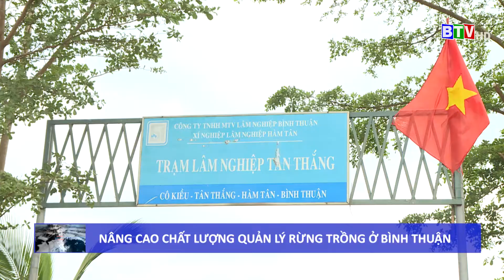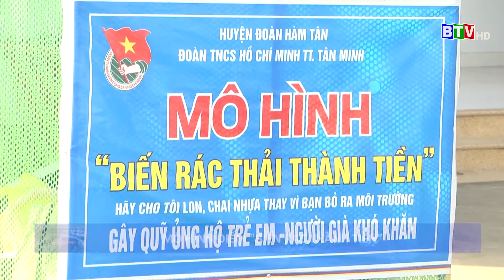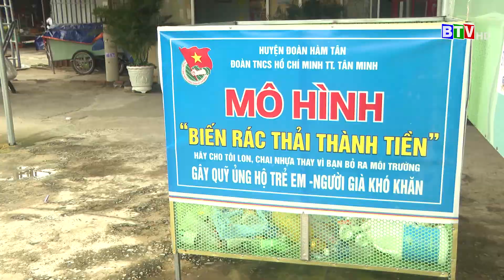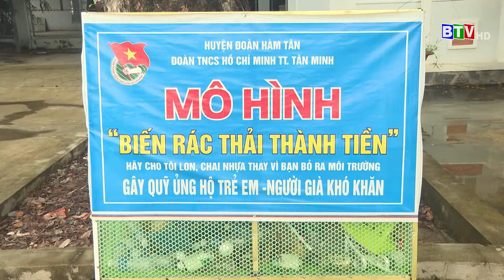[BTV] - Nâng cao chất lượng quản lý rừng trồng ở Bình Thuận | Tài nguyên môi trường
👉 Nâng cao chất lượng quản lý rừng trồng ở Bình Thuận